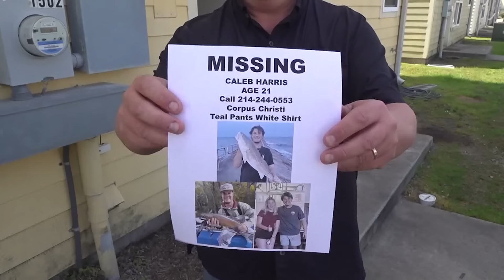New developments in the disappearance of Caleb Harris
April 4 marks two months since Caleb Harris disappeared from his Corpus Christi apartment. The Harris family is desperate for Caleb's safe return.